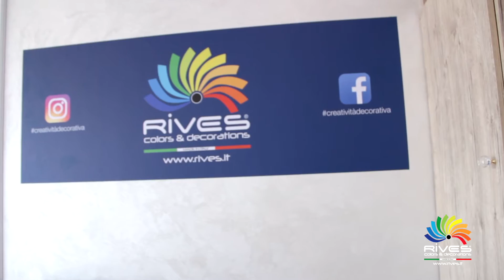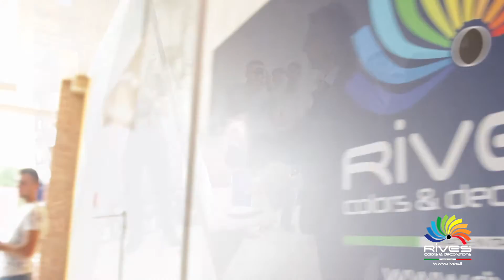Rives Macedonia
Il nuovo showroom e centro di distribuzione Rives in Macedonia.
Situato nella città di Gostivar, il nuovo punto vendita offre tutta la selezione di pitture decorative Rives con servizi dedicati alla vendita ed alla distribuzione.